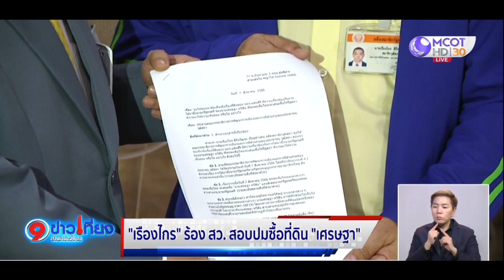“เรืองไกร” ร้อง สว. สอบปมซื้อที่ดิน “เศรษฐา”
“เรืองไกร” ร้อง กมธ.พัฒนาการเมือง วุฒิสภา สอบซื้อที่ดินแสนสิริ “เศรษฐา” มีเอี่ยวหรือไม่ ชี้อาจส่งผลต่อโหวตเลือกนายกฯ ปมซื่อสัตย์สุจริต ย้ำหาก “เสี่ยนิด” ได้นายกฯ เล็งสอบคุณสมบัติต่อ